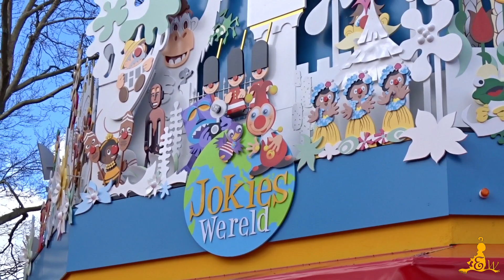[Efteling] De opgeknapte gevel van Jokies Wereld